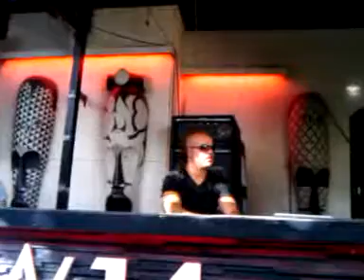Uto karem @ elrow sundays mornings - 2010-09-26